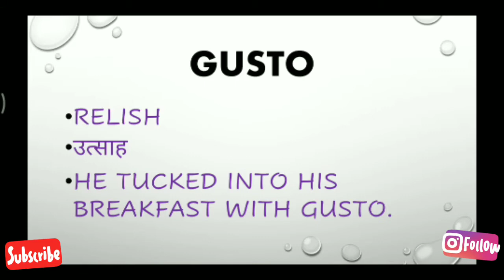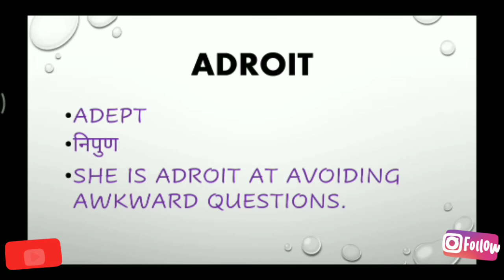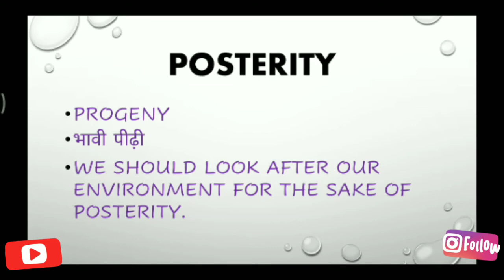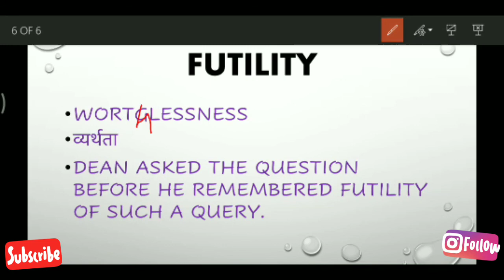VOCABULARY CLASS 9 || ICONIC ENGLISH